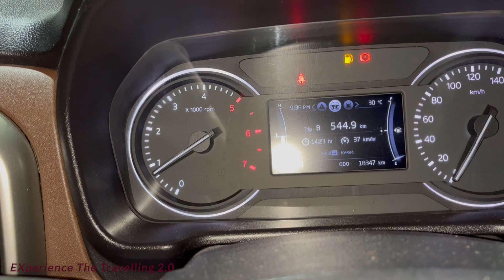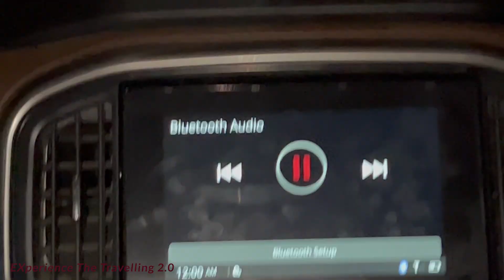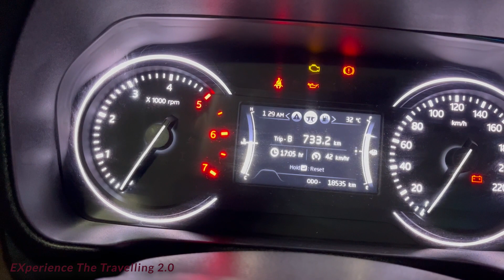Kanatal to Gurgaon,Gussa Bahut Aata Hai Mahindra Pai,Clutch Problem Again 😡😡😡😡